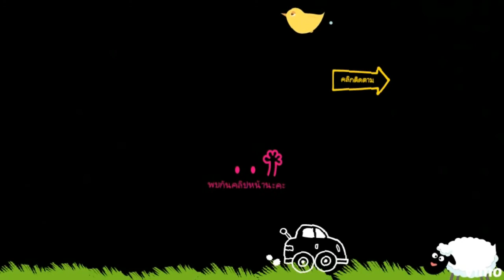เสาเฉลียง ลานหินแตก โขงเจียม อุบลราชธานี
เสาเฉลียง ลานหินแตก สถานที่ท่องเที่ยวจังหวัดอุบลราชธานี